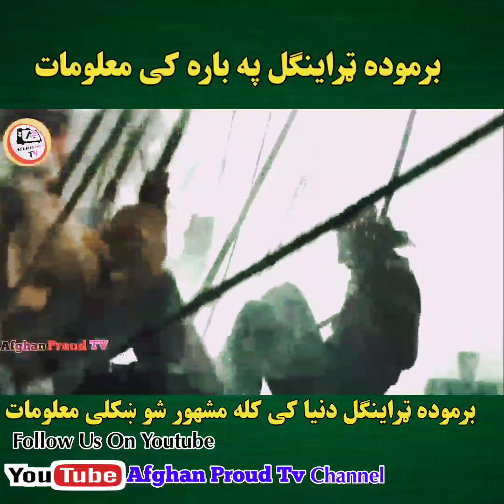Barmuda Triangle The Real Truth|Barmuda Triangle Haqiqat pkplus vinse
Barmuda Traingle Truth|Fact About Barmuda Traingle|Story Of Barmuda Traingle|Babuji Dubing|pk pljs tv|bunir vinse|Sadda gul vinse

babujee intertainment
khan vines
Sins balak
O LALA
sardar drama
pashto new songs
pashto musics
pashto tiktoker
afghanistan songs

Types Of Boys in wedding
Nafees Aw Qurbani Pashto Funny | Afaq Aw Nafees
2023
Buner Vines
Doctors Aw Mareez | Zindabad vines new video |
Pashto funny video 2023
Da Bebe Qurbani || Khawahi Engor drama Episode 11 |
Takar Vines
Mubarak Shai Kha Ye Aokra || khwakhi Engor Ghobal
Season 2 Episode 10 By Charsadda Vines 2023
RORY || Okboys || Funny video 2023
Eid Mela || Kor Kla drama new episodel| Takar vines
Da Jado Shkare || Pashto New Funny Video 2023 |
Khyber Vines
Ghal gir Sho || Swat kpk vines new video 2023
Da Gull Khan Wada || Part 1 || Funny Video || Gul Khan
Vines
2023
Buner Vines
Takar Vines
Khyber Vines
Vines